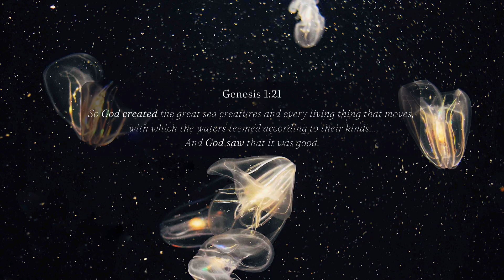The Waters Above - Drew Sorbet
What might the Genesis account of God's creation of the oceans sound like when set to music? This song explores those breathtaking moments when the Lord bursting with creativity, and overflowing with life began forming the seas and the astonishing variety of living beings in the oceans.
This song blends the raw sounds of the sea with the majestic songs of whales and the gleeful whistles of dolphins, thus creating the sonic world of the seas in the hopes of bringing glory to our God.